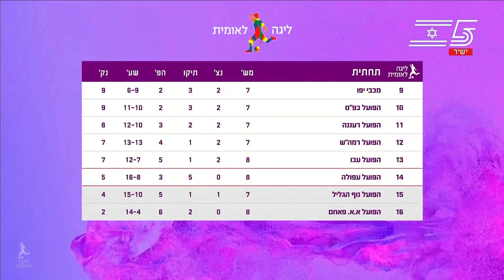עונת 2024/25 - מחזור 8 - מכבי הרצליה 1:2 נוף הגליל (ערוץ הקיבוץ)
עונת 2024/25 - ליגה לאומית, מחזור 8

מכבי הרצליה 1:2 הפועל נוף הגליל (0:2 מחצית)

יום ראשון 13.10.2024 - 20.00 - אצטדיון גרונדמן, רמת השרון.

שדרן: אבי מלר

0:15 אבי מלר לקראת המשחק

שערים וארועים:
7:02 דקה 30 - רועי בן שמעון מסר ימינה לליאור אינברום שבעט מ18 מטרים, עבדול קודוס קוליבאלי הדף בידו ברחבה. פנדל למכבי הרצליה.
8:42 דקה 31 - ליאור אינברום בעט את הפנדל לפינה השמאלית, 0:1 מכבי הרצליה.
10:00 דקה 44 - ליאור אינברום הכניס כדור לרועי בן שמעון ומול האין הגנה של נוף הגליל, עובר את גיל ברדה ושולח לרשת, 0:2 מכבי הרצליה.
14:10 דקה 95 - קרן לנוף הגליל מצד ימין. נבו שדו הגביה, הכדור הורחק עד ז'ניה ברקמן שהסיט אחורנית לליאם ביתן שהרים כדור קשתי, גיא דהן נגח לקורה ופנימה, 1:2.

12:21 תקציר המחצית הראשונה
15:04 תקציר המשחק

16:27 ראיון עם מאמן מכבי הרצליה, תומר קשטן
17:37 ראיון עם מאמן הפועל נוף הגליל, מוטי איווניר

18:41 טבלת הליגה הלאומית - מחזור 8

הרכבים:
מכבי הרצליה:
יוסי גינזבורג; שון קלימקין, ברק לביא, עומר קורסיה, שקד חכמון; מוסטפא גדבאן (58, אחמד דראושה), תאמבי סגס (69, רן ואתורי), ניר גואטה (78, רועי רבינוביץ), ליאור אינברום, אריאל לוגסי (69, טל נעים); רועי בן שמעון (78, נתנאל אמויאל).

הפועל נוף הגליל:
גיל ברדה; מוחמד אבו ראס, דולב אזולאי (46, פטר אלוואלה), יבגני ברקמן, עבדול קודוס קוליבאלי (53, עידו קרבס), נבו שדו; קווין ריינשטיין, שי מוסינקו, לאון סבר (77, מג'ד חורי), אוהד רבינוביץ' (46, ליאם ביתן); אמיר ריאן (63, גיא דהן).